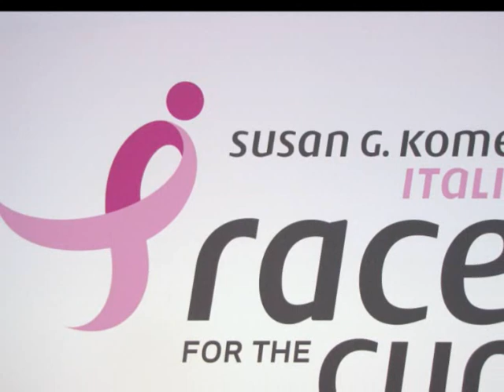A. Masetti Lucarella alla galleria Emmeotto per la Komen Italia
Video di Maria Pia Michieletto alla serata di inaugurazione della mostra di Antonella Masetti Lucarella il 14 maggio 2009 alla galleria EMMEOTTO  di Roma promossa dalla Komen Italia fondazione per la raccolta di fondi a favore della ricerca sui tumori al seno.
La mostra è a cura di Valerio Dehò e sarà visitabile fino al 6 giugno 2009.
La mostra promossa da Susan G. Komen Italia attorno alla decima edizione romana della Race for the Cure, la maratona che anche questanno ricorderà agli abitanti della capitale la necessità di promuovere unefficace azione di contrasto ai tumori del seno, principale causa di morte nella popolazione femminile oltre i 35 anni. Emmeotto aderisce alla campagna di raccolta fondi promossa da Komen Italia a sostegno della ricerca sul tumore della mammella devolvendo a questo scopo parte della somma ricavata dalla  vendita delle opere in esposizione. Per promuovere la sua battaglia contro il tumore del seno, lassociazione, una delle più importanti del mondo in questo settore, ha infatti scelto di affidarsi ai volti pensosi delle donne dipinte da Antonella Masetti Lucarella. Le ragioni di una scelta così inconsueta sono efficacemente chiarite da una visita alla mostra che Emmeotto ha deciso di dedicare alla pittrice tarantina. Guardando le assorte, silenziose bellezze dipinte da Antonella Masetti Lucarella appare infatti evidente la loro straordinaria  capacità di raccontare la complessità del mondo femminile, anche quel lungo viaggio che ogni donna colpita da tumore al seno è costretta ad intraprendere attraverso le ragioni della vita e della femminilità.  Mediante una pittura pienamente figurativa che predilige tecniche miste dipinte su tela: uno sguardo curioso intento a indagare dettagli della loro vita, degli oggetti che amano, della loro anatomia. Il suo talento per il disegno e per il colore restituisce ritratti di donne mature o giovani, donne che si pettinano, o scelgono con cura ogni prezioso particolare del loro abbigliamento. Quel segreto ribollire della mente e del cuore è sottolineato da una scelta cromatica fatta di  sovrapposizioni e trasparenze che spesso emergono dal nero assoluto della china e da una costante tendenza alla contrapposizione tra elementi leggeri e delicati e altri dal segno fortemente espressivo. Non casualmente la lettura critica del lavoro di Masetti Lucarella ha spesso accostato la pittrice al nome di Egon Schiele e dei maestri dellEspressionismo tedesco, una parentela saturnina che la composta eleganza del suo universo pittorico non riesce a celare. Dietro allapparente nitore della sua scelta realista, lartista costruisce daltronde un sistema che sullambiguità gioca tutto. Masetti Lucarelli disorienta losservatore ponendosi costantemente al punto di incontro tra lantico e il moderno. Conferisce alle sue opere la patina del tempo ingiallendo le superfici e poi, quando meno te lo aspetti, squarcia limmagine con moderne sciabolate di luce bianchissima. Inserisce le donne della vita contemporanea in composizioni che chiaramente aderiscono ai canoni stilistici della ritrattistica del 500: fondo scuro, centralità della figura sulla tela, doviziosa rappresentazione dei particolari dellabbigliamento, eppure latmosfera pirandelliana che certamente contraddistingue i suoi lavori non si perde neanche nel più audace degli anacronismi. Per raccontare la vitalità misteriosa delle donne, di tutte le donne, anche quelle inseguite dallo spettro della malattia, Komen Italia non poteva che affidarsi alle forti/delicate creature di Antonella Masetti Lucarella, eternamente in transito tra larte e la vita. La Susan G. Komen Breast Cancer Foundation: Tra le figure femminili dipinte, spesso in coppia, da Antonella Masetti Lucarella potrebbero celarsi i ritratti di Susan Goodman Komen e di Nancy Goodman Brinker, protagoniste di una esemplare storia damore fraterno, impegno e successo generata da un dramma familiare.  La vita era stata generosa con le sorelle Goodman, due belle ragazze della buona società di Dallas cui la fortuna avrebbe però presto voltato le spalle. A soli 36 anni Susan morì di tumore al seno e  Nancy, colpita dallo stesso male due anni dopo, promise che ne avrebbe onorato la memoria contribuendo a rendere quella terribile malattia curabile. Da quella promessa nasce, nel 1982, la Susan G. Komen Breast Cancer Foundation, istituzione che, a livello internazionale, svolge un ruolo di primaria importanza nella raccolta e distribuzione di fondi a sostegno  della ricerca scientifica sui tumori del seno.